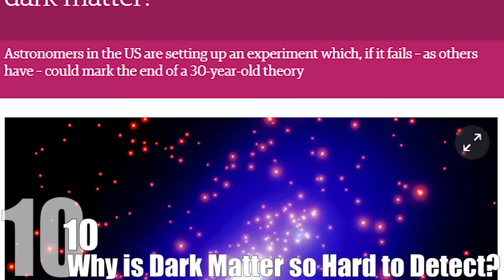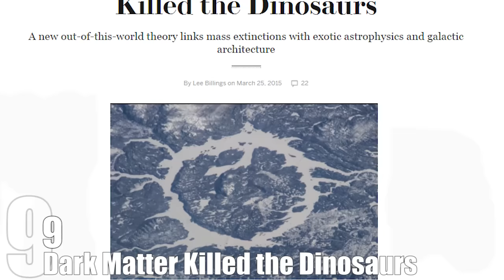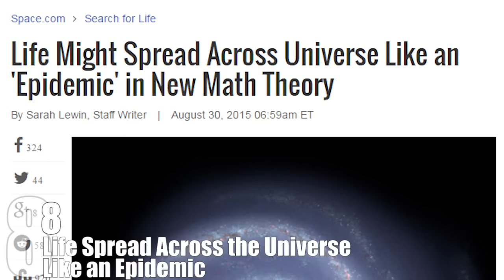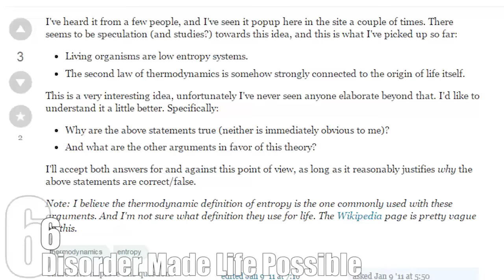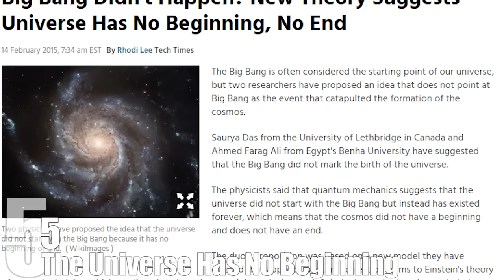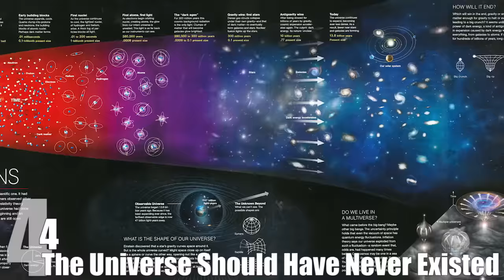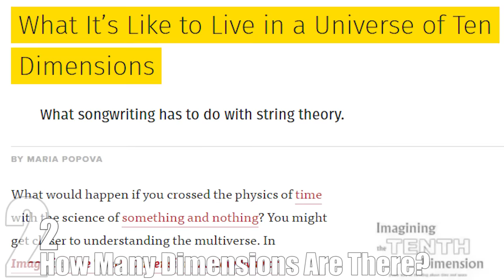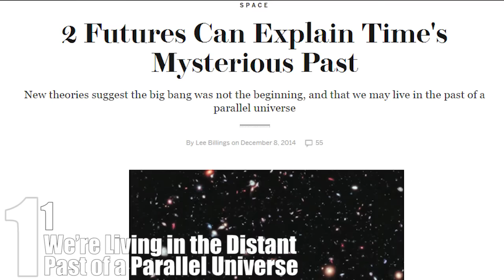Top 10 More MIND BLOWING Theories About the UNIVERSE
As we mentioned in our first list about mind bending theories about the universe, the universe is a vast and mysterious place. For centuries, people have looked out into space and tried to explain why we’re here and where we came from. While it may take even more centuries before any of those questions are answered, it doesn’t mean scientists don’t have theories.

Coming up:

10. Why is Dark Matter So Hard to Detect?
9. Dark Matter Killed the Dinosaurs
8. Life Spread Across the Universe like an Epidemic
7. Why is the Universe Made of Matter?
6. Disorder Made Life Possible
5. The Universe Has No Beginning
4. The Universe Should Have Never Existed
3. The Universe Started Off One Dimensional
2. How Many Dimensions Are There?
1. We’re Living in the Distant Past of a Parallel Universe